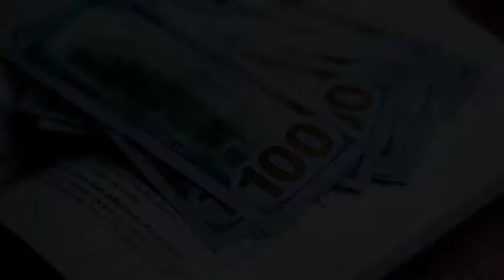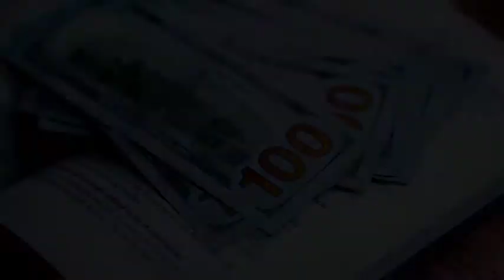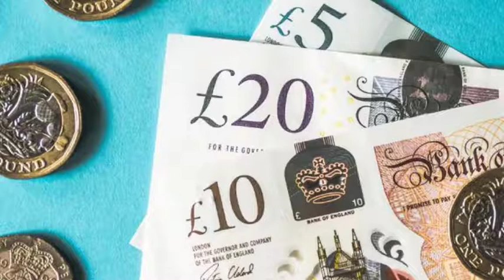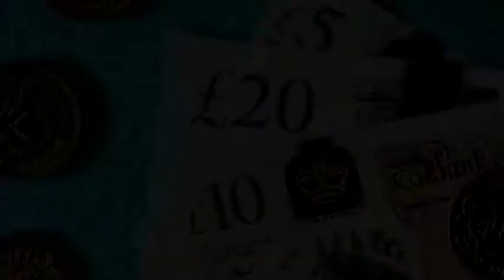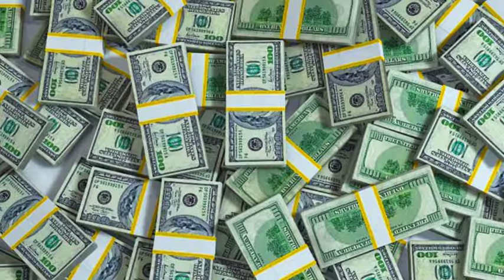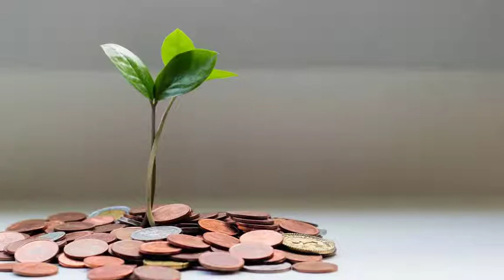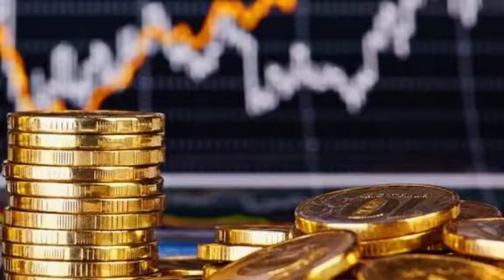МОЩНЫЕ АФФИРМАЦИИ НА КАЖДЫЙ ДЕНЬ. РАЗРУШАЕМ ДЕНЕЖНЫЕ МЕНТАЛЬНЫЕ БЛОКИ.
Наше финансовое положение напрямую зависит от нашего финансового мышления.
Финансовое мышление складывается у человека благодаря словам его окружения. Ни один младенец не рождается в этот мир с пониманием того, что такое деньги и как они работают. Постепенно малышу начинают говорить фразы типа; "Мы не можем себе этого позволить" или "Деньги не растут на деревьях", тем самым прививая ему определённое отношение к деньгам.
Поэтому финансовые блоки в нашей голове и, как следствие, пустой кошелек в кармане - это прямой результат финансового воспитания, которое мы получили.
Но есть и хорошая новость. Если финансовое мышление бедняка - это программа, которую нам навязали через негативные слова, значит через позитивные слова мы можем "перепрограммировать" наш разум.
Участники данного совместного проекта Международной Ассоциации Русскоязычных Коучей и Консультантов собрали для вас около 100 сильнейших финансовых аффирмаций. Проговаривайте эти аффирмации ежедневно в течение 21 дня и вы увидите, как сильно изменится и станет успешным ваше финансовое мышление. А вслед за мышлением изменится и ваше финансовое положение.
Успехов вам!

Президент Международной Ассоциации Русскоязычных Коучей и Консультантов Наташа Флорес